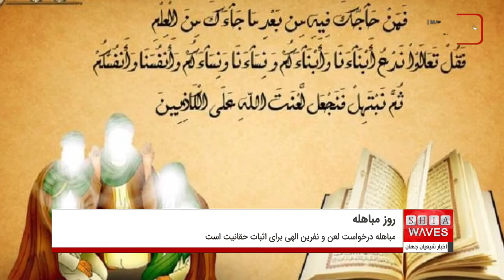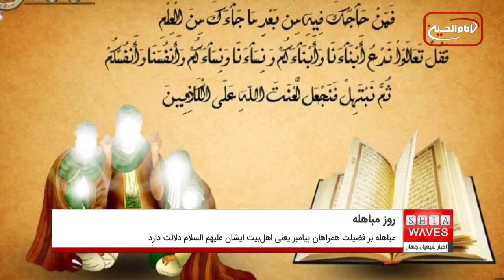۲۴ ذیحجه ‌.. روز مباهله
۲۴ ذیحجه، سالروز مباهله، یکی از شگفت انگیز ترین اتفاق ها و حوادث تاریخ اسلام است.

مباهله درخواست لعن و نفرین الهی برای اثبات حقانیت است و بین دو طرفی رخ می‌دهد که هر کدام ادعای حقانیت دارند.

مُباهَلَه پیامبر صلی الله علیه و آله با مسیحیان نجران، از رویدادهای صدر اسلام که نشانگر حقانیت دعوت رسول الله صلی الله علیه و آله است و بر فضیلت همراهان ایشان یعنی حضرت علی علیه السلام، حضرت فاطمه سلام الله علیها و امام حسن و امام حسین علیهما السلام دلالت دارد.

واقعه مباهله در ۲۴ ذی‌ حجه سال دهم هجری روی داد و آیه ۶۱ سوره آل عمران معروف به آیه مباهله به آن اشاره دارد.

بر اساس آیات قرآن کریم و آیه مباهله، امام علی علیه السلام، به منزلۀ نَفْس و جان پیامبر صلی الله علیه و آله است.

همچنین امروز، روز خاتم بخشی امیرالمومنین علی بن ابی طالب علیه السلام و نزول آیه ولایت نیز می باشد.